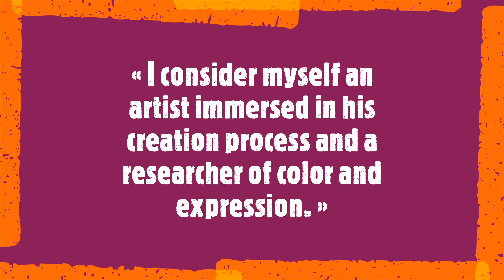Fernando de Quirós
« I consider myself an artist immersed in his creation process and a researcher of color and expression. »

Fernando de Quirós is an experienced Spanish painter and print maker with international exposure. He paints intuitively, guided color, stroke, and expression, and composes abstract expressionist works that treat each color as if it were a musical note. This results in vibrant abstract works full of movement and rhythm.
Soundtrack: 25 m 57 s
Robert Schumann
Carnaval, op. 9
Arthur Rubinstein, piano
Holland Recital 1963